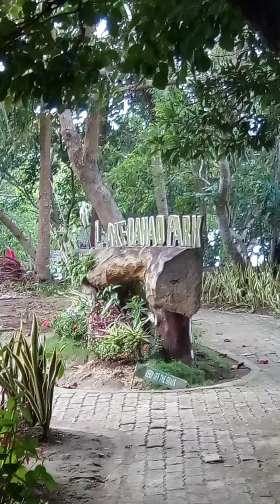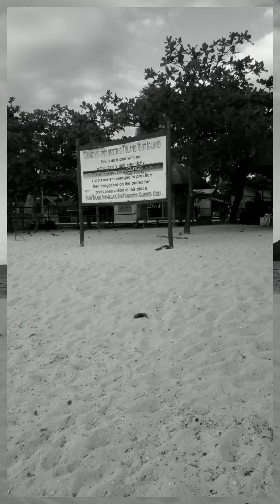Around Camotes Island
Camotes island Jan 2019

Hi I'm Jed

We will be uploading videos such as
Food
Travel vlog
Lifestyle and more.